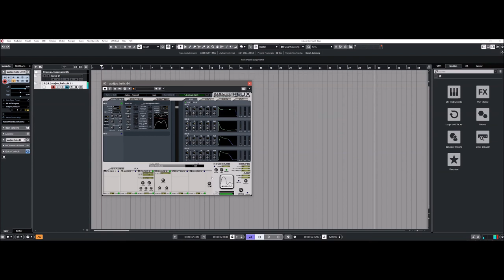Audjoo | Helix | Gigawatt | Presets Preview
Helix is a unique synthesizer-plugin with a sonic clarity beyond the competition.

Soaring leads, solid basses, glimmering pads... Helix does more of everything and would be a gold mine for the sound designer in you.